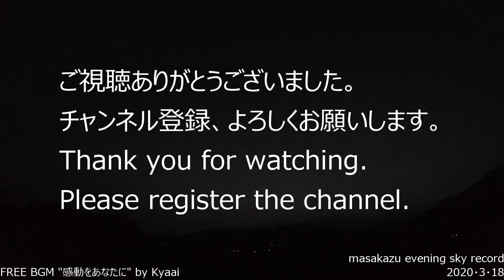GoPro Timelapse Video・evening sky record 20200318 From Yamaguchi Prefecture, Japan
I use a GoPro time-lapse camera every day from evening to sunset.
It was a clear sunset without clouds today.
夕方から日没までを、GoProのタイムラプスで、毎日撮影しています。
本日は、雲の無いすっきりとした夕焼けでした。